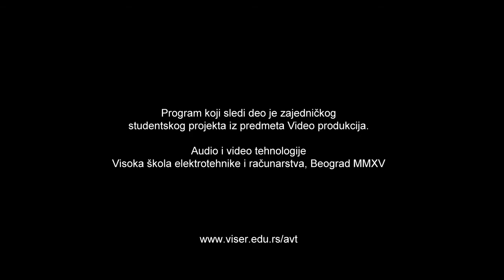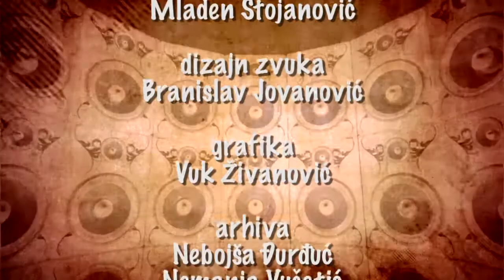Novi val - Idoli (Epizoda 8)